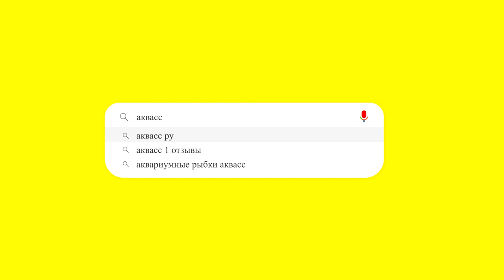🐠Aquass - Цихлазома Фловер Хорн короткотелый